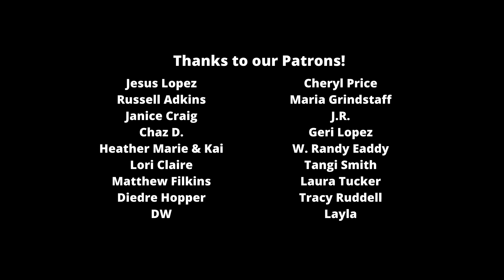The Blacklist season 8 finale preview: Will Reddington's identity actually be revealed?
As you prepare for The Blacklist season 8 finale, why not check out our preview on what lies ahead? Raymond Reddington wants something from Liz in exchange for the truth about his identity and it's said to be "disturbing".